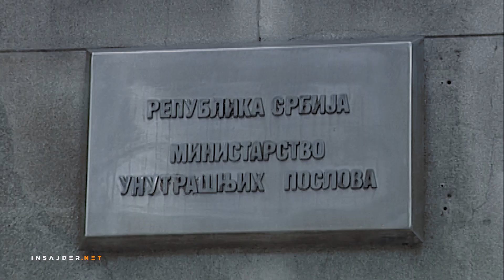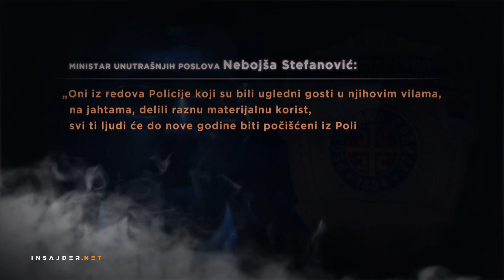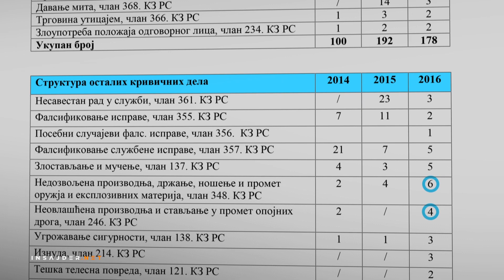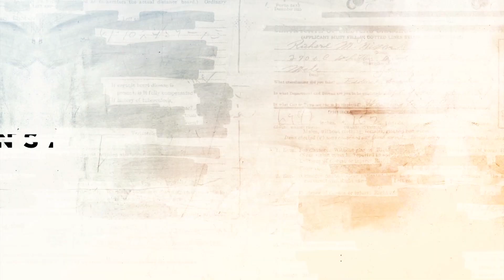Izveštaj Unutrašnje kontrole MUP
Dva dana nakon isteka zakonom propisanog roka Ministarstvo unutrašnjih poslova je objavilo redovni godišnji izveštaj o radu Sektora unutrašnje kontrole za 2016. U tom izveštaju nema ni reči o nepostupanju Policije tokom noćnog rušenja u Hercegovačkoj ulici.